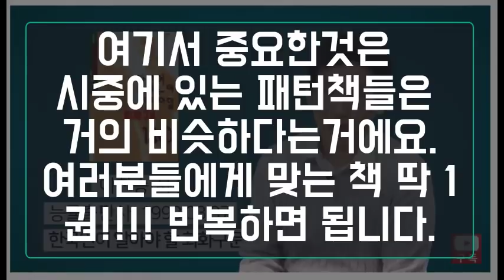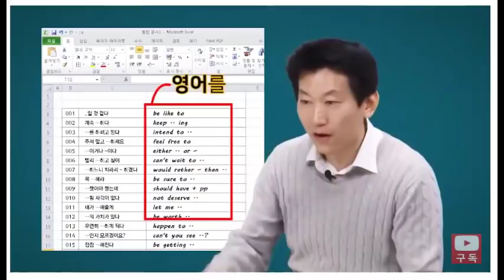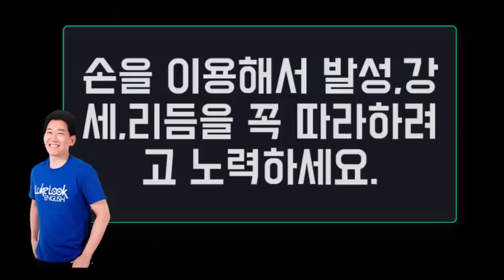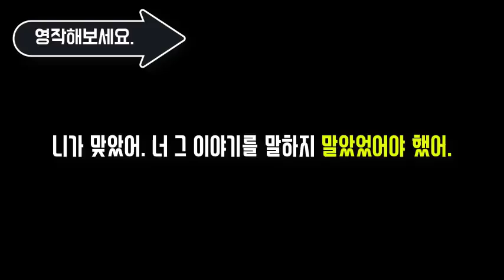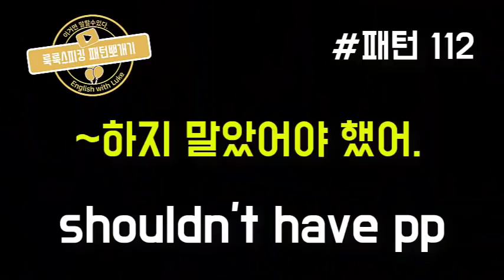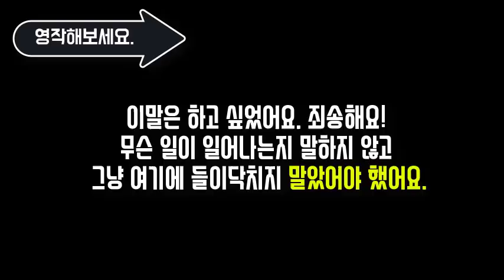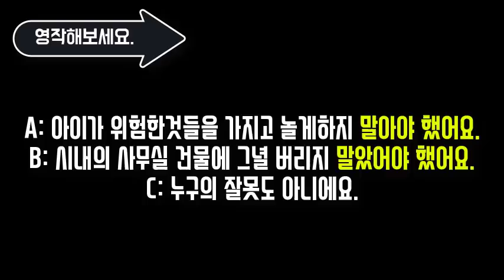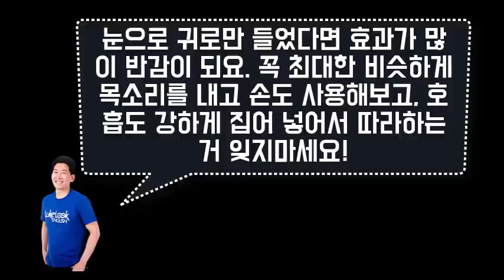★원어민 영어패턴 : shouldn’t have pp 연습 | 패턴뽀개기 || 룩룩잉글리쉬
▼ ▽ 이 에피소드는 실제로 원어민들이 많이 사용하는 패턴 shouldn’t have pp 를 분석해서 소개하는 영상입니다. 단순하게 패턴을 소개하는 것을 넘어서 실제로 원어민들이 사용하는 영상과 같이 공부합니다. 실제로 제가 수업시간에 사용하는 컨텐츠를 볼 수 있는데요. 패턴도 공부하고 영어로 빨리 바꾸는 연습에다가 실제 원어민 속도로 공부할 수 있으니 Listening 에도 매우 도움이 될거에요.

바로 shouldn't have pp 연습으로 가고 싶으면 : 2:44

많은 다양한 컨텐츠는 에서 더욱더 많은 컨텐츠를 보시면 됩니다.

많은 영어공부법 및 유학, 이민 팁들...경제,사회,정치,문화,연예 등등 제가 직접 영상을 시청하고 도움이 될만한 부분을 영상으로 정리합니다. 지속적으로 한다면 정말 큰 도움이 될것을 확신드려요.

꼭 Youtube 영상도 구독하시고 원하는 컨텐츠가 있다면 편안하게 답글로 달아주세요! :-)